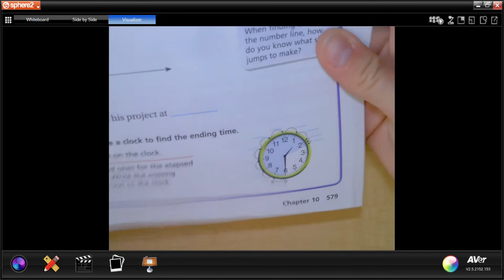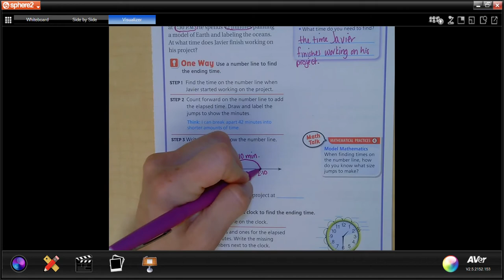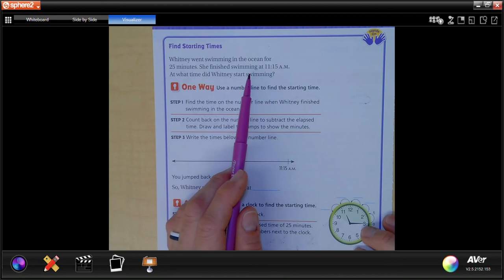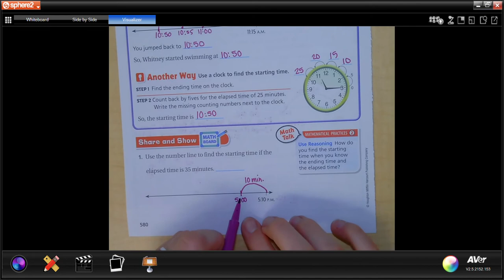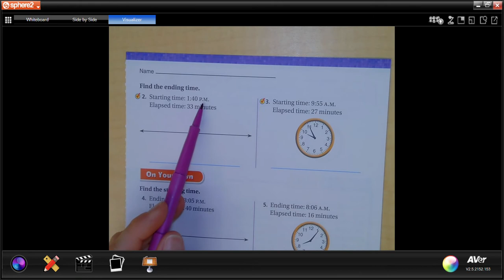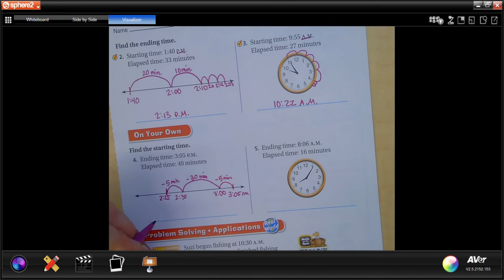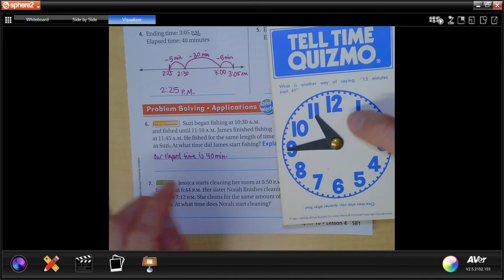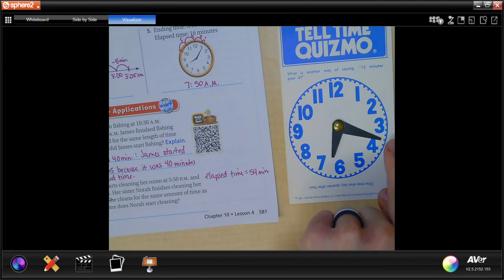Math Lesson 10 4